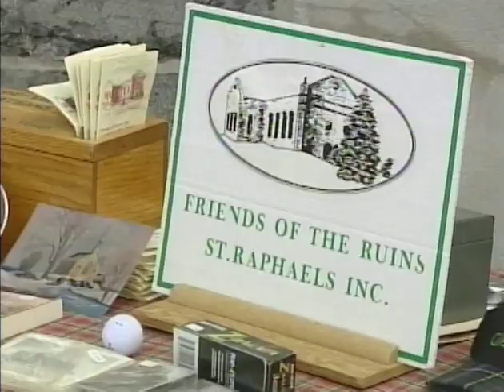St. RAPHAEL'S Church RUINS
A CJOH-CTV Ottawa feature of the St. Raphael's Church ruins in Williamstown, Ontario (Glengarry).
The church was constructed during a period when the province was still under the jurisdiction of the Bishop of Quebec, a state of affairs which continued until 1826.
Throughout the early 19th century, St Raphael’s constituted the largest parish of Roman Catholics in the colony.

In 1970 a fire destroyed St Raphael’s roof, its 1830’s tower and all of its interior decorations. Fortunately the outer walls were spared and thus its plan, its impressive scale and its fine masonry work – three physical characteristics of Macdonell’s church – remain. The parishioners of St Raphael’s decided to preserve the ruin and build an unobtrusive modern church against its southwest corner. The original structure was designated as Heritage property 1974 under the Ontario Heritage Act and an Ontario Heritage Foundation Grant supported the work of consolidation.

The Ruins was declared a National Historic Site in 1999.

In 1994 an independent body of local Glengarrians, The Friends of the Ruins St. Raphael’s Inc; was formed as a non-profit body dedicated solely to raising funds to stabilize the walls of the Ruins in order that they may be a permanent monument to the people of one of the founding settlements of the Canadian nation.

The stabilization goal has been reached.

This story was written and narrated by Norman Fetterley, the videographer was Brian Nichol, and edited by Antonino (Tony) Zito.